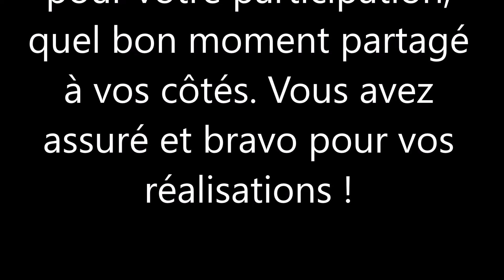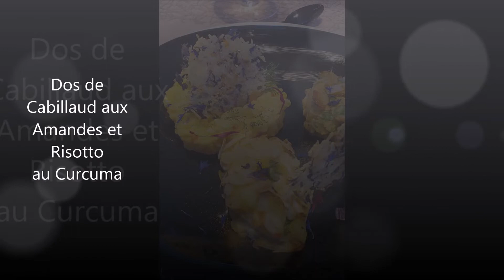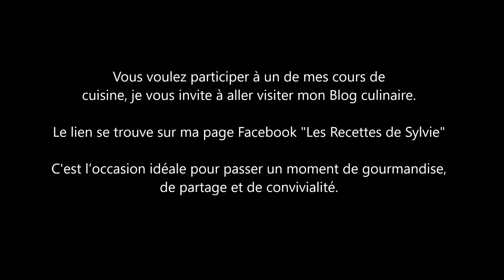1er cours de cuisine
Envie de perfectionner vos compétences culinaires ? Peut-être même désirez-vous découvrir de nouveaux goûts, de nouvelles saveurs ou mieux, les faire découvrir aux autres ! Apprenez de nouvelles recettes, partagez un moment de convivialité et surprenez votre famille et vos amis en participant à mes cours de cuisine que je vous propose à mon domicile. Pour en savoir plus cliquez par là